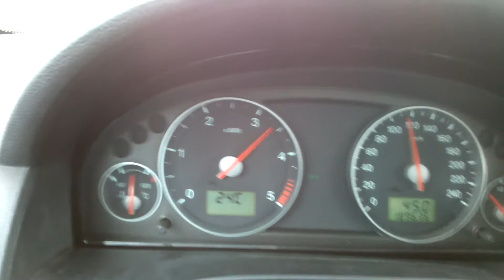Mondeo accelerating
Mondeo accelerating after failed pipe no. 1222831 replaced. All good. :)